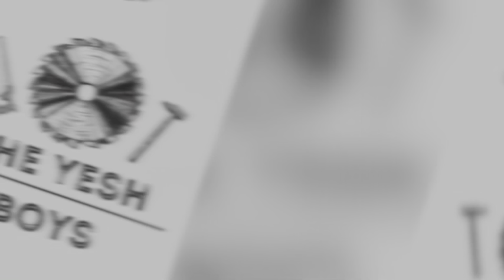Two guys fall in! - Lake Jacksonville 3 slip boathouse! (Poles and Framing)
In this video we drive all the posts and framing for this three slip boathouse!

And also two guys fall in this ice cold water!